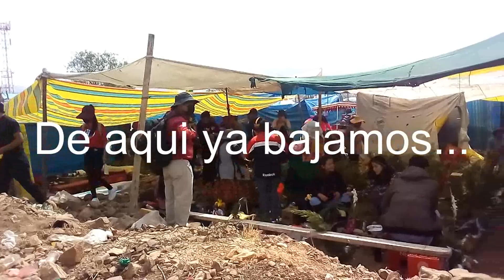URKUPIÑA 2022 3º parte BY JAVY FERNANDO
Bienvenidos a Urkupiña 2022. A continuacion te muestro un video del dia de calvario , 4º dia en honor a la mamita Urkupiña. Humildemente, este video sencillo trata de mostrarte parte de la fe de los devotos a la mamita. Saludos desde Cochabamba, Bolivia, un amigo, Javy Fernando... Disculpas por errores de sonido. Obviamente hay otros canales donde se muestra con mejor calidad, gracias por su comprension..¡¡